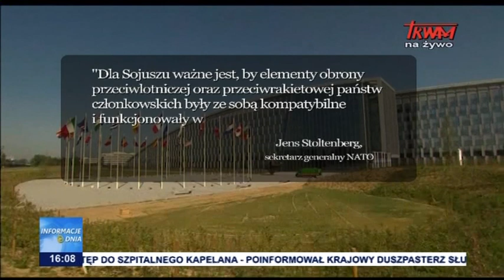Waszyngton potępił tureckie testy rosyjskiego systemu rakietowego